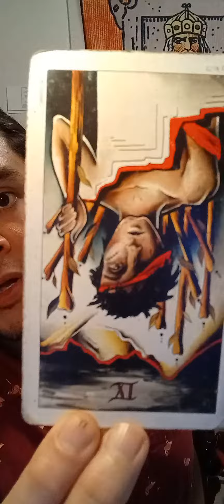txt 4 a read or 2 learn tarot!